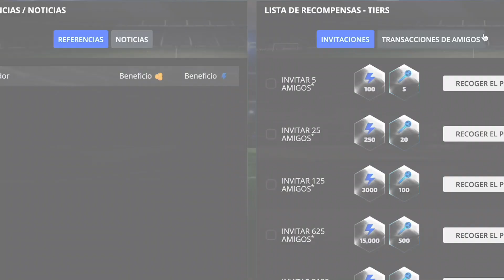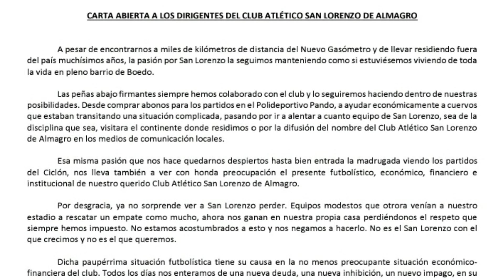SAN LORENZO: LAS PERLITAS VS PLATENSE 1-1 FECHA 10 PRIMERA DIVISIÓN ARGENTINO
Link del Juego FootballTeam
ID del Equipo: 4449 Los boludos de Twitter
ID del Equipo: 4942 Los boludos de Twitter B

Acá te dejo las perlitas de lo que fue el empate en Vicente López entre el ciclón y el calamar